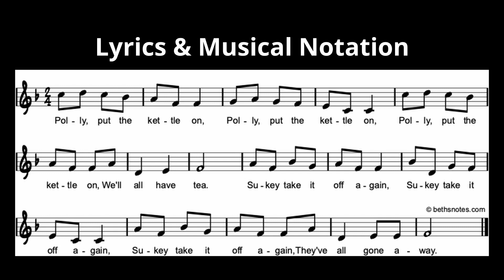"Polly Put the Kettle on" Nursery Rhymes & Kids Songs by Frank Eric Martin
Grandpa Goose sings songs of childhood just for your little ones.
Songs to make kids happy while singing and playing up to sleepy-time.
For hundreds of years, these songs have filled homes with happy times.
Grandpa Goose sings them clearly with simple words and music too.
Grandpa Goose’s gift to you: The magic in music that reaches little hearts!

There are more in Frank Eric Martin’s Nursery Rhymes & Kids Songs collection.

Much appreciated FEM